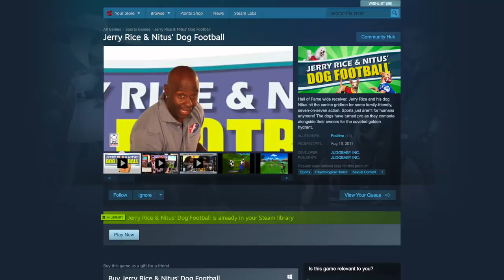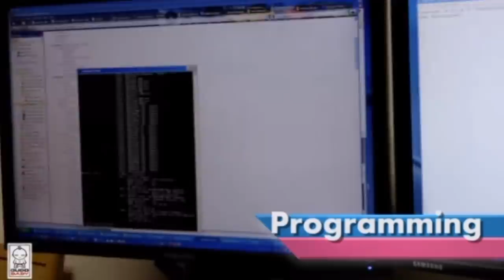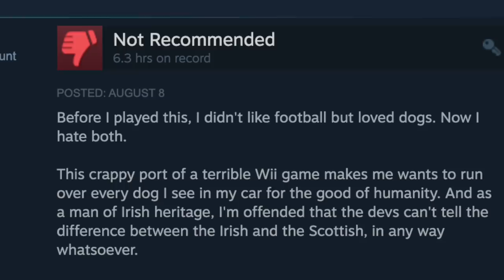Jerry Rice made a football game with dogs...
Jerry Rice & Nitus' Dog Football is a fever dream of a game released for the Wii in 2011. In this video we explore all about this game and ask many questions as to why... just why... Jerry Rice reminds us what gaming is all about... the graphics.